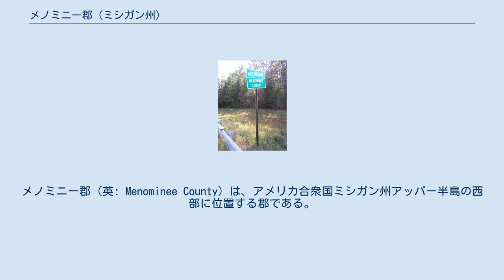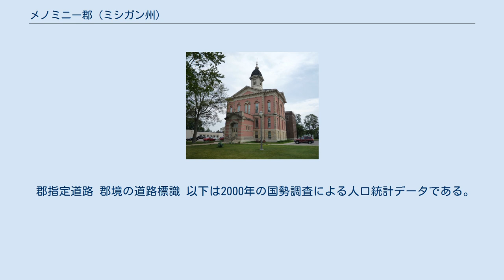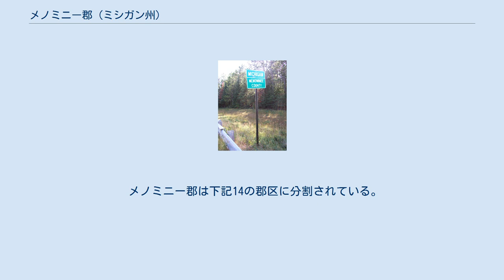メノミニー郡 (ミシガン州)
メノミニー郡（英: Menominee County）は、アメリカ合衆国ミシガン州アッパー半島の西部に位置する郡である。
元々は1861年に「ブリーカー」という名前で設立されたが、郡政府が組織化された1863年にメノミニーに変更された。
この名前はインディアンの言葉で「野生の米を食する人」を意味している。
2010年国勢調査での人口は24,029人であり、2000年の25,326人から5.1%増加した。
郡庁所在地はメノミニー市（人口8,599人）であり、同郡で人口最大の都市でもある。
 メノミニー郡はウィスコンシン州に跨るマリネット小都市圏に属している。
 郡指定道路 郡境の道路標識 以下は2000年の国勢調査による人口統計データである。
 郡政府は郡監獄の運営、地方道の維持、地方裁判所の運営、権利譲渡と抵当権設定記録など重要記録の維持、公衆衛生規制の管理、福祉など社会サービスの項目で州の施策への参加を行う。
 メノミニー郡は下記14の郡区に分割されている。